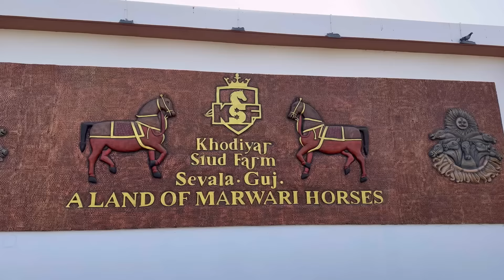Stallion Shiva Gujarat to Punjab देखें कैसे विदाई दी राजू भाई ने शिवा घोड़े को